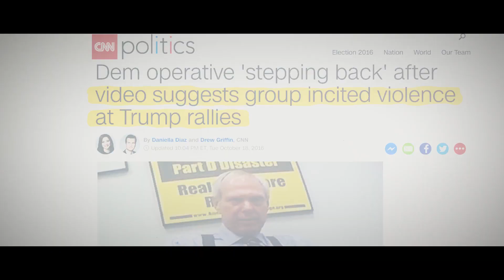What causes campaign violence?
It was an ugly scene as several hundred protesters targeted Donald Trump supporters after his rally. Bob Creamer was hired by the Democratic National Committee to stage counter demonstrations. He said, “We’re starting anarchy here.”

Who is Bob Creamer?  He’s the husband of Illinois Congresswoman Jan Schakowsky.  That’s right.  And Congress should investigate.

Tell Congress to investigate Jan Schakowsky and campaign violence.